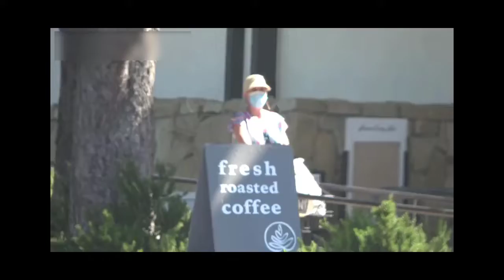Katy Perry shows off her baby bump while grocery shopping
Pregnant Kary Perry looks radiant as she steps out to go grocery shopping. The singer stays safe in a face mask, and shows off her large baby bump in a colorful dress while loading up her vintage Mercedes.